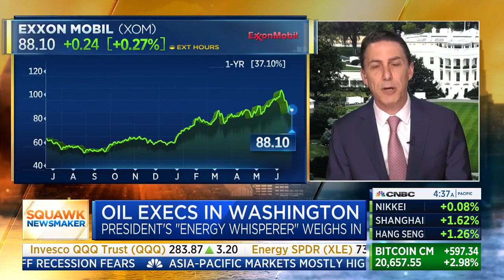CNBC Presses Top Biden Energy Advisor Amos Hochstein On Biden’s War On Fossil Fuels, “Transition”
CNBC pressed top President Joe Biden energy advisor Amos Hochstein on President Joe Biden’s war on fossil fuels and the “transition,” during a segment on CNBC’s “Squawk Box” with Joe Kernen, Becky Quick, and Andrew Ross Sorkin on 6/23/2022.